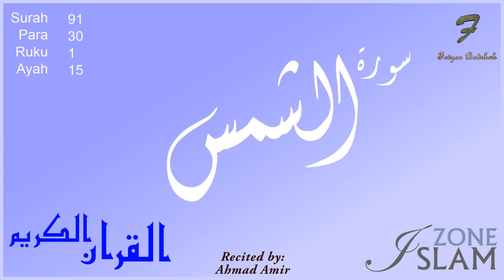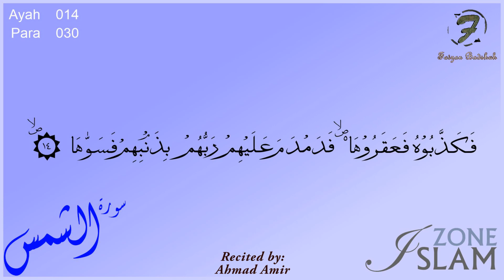091 - Surah Ash-Shams with Arabic Text --- Recited by: Ahmad Amir